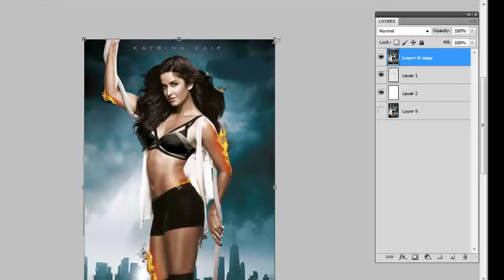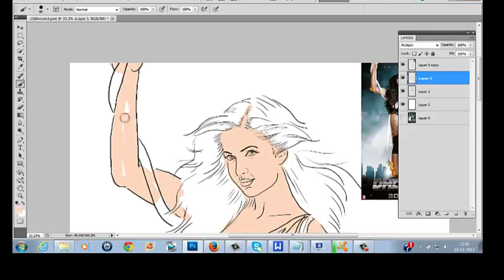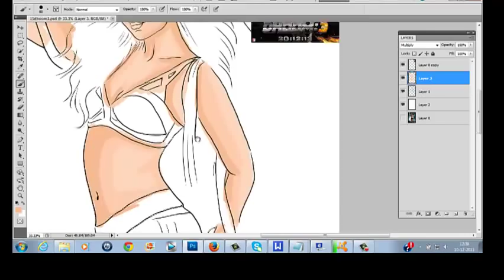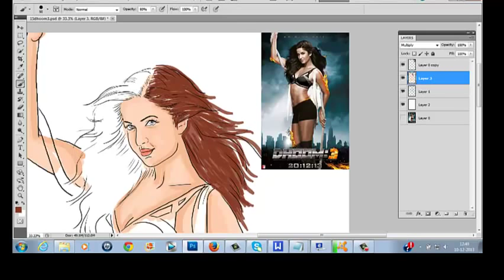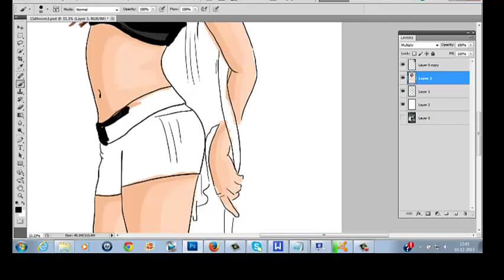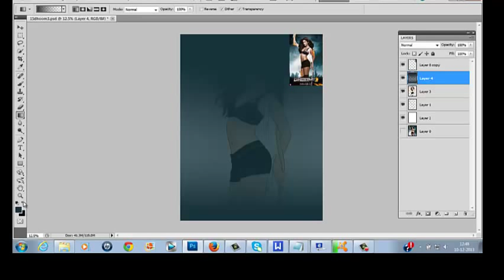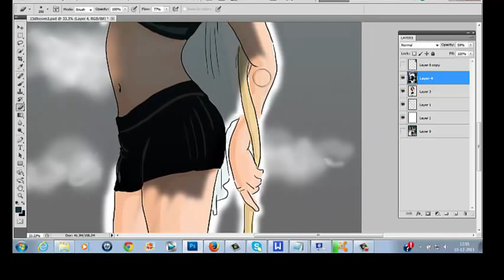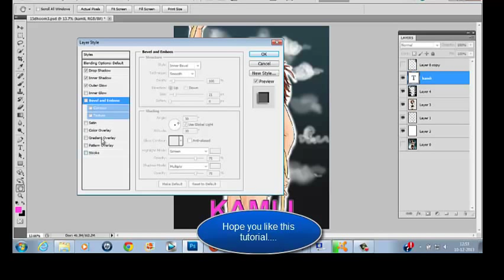Kamli Kaitrina Kaif Coloring in Ps5 Dhoom 3 Part 2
Welcome to kaurtoonist tutorials.Today i m gonna teach you how to color Dhoom 3 Katrina Kaif .This is the right channel to subscribe guys you will find very interesting and easy tutorials.